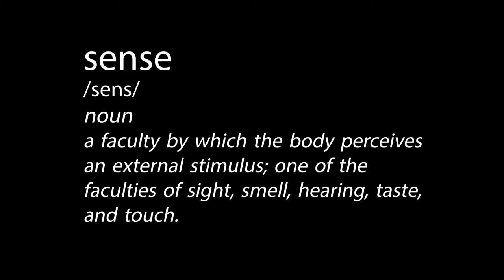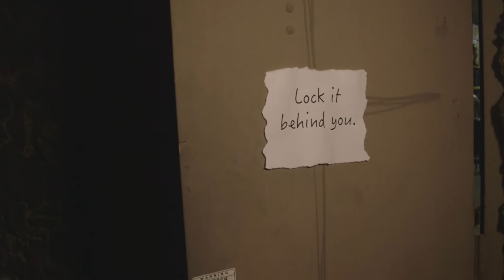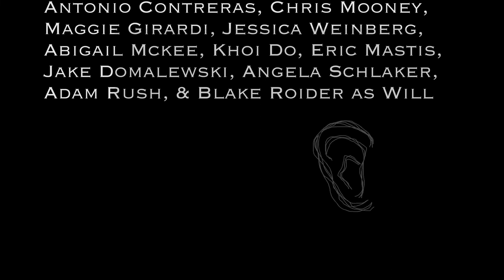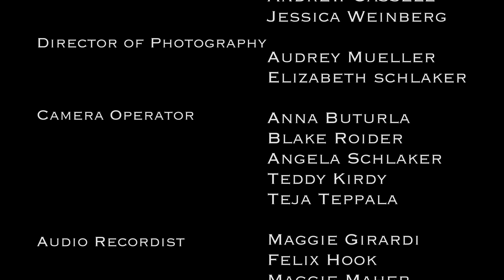Pitch Black: A Senses Story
Pitch Black, the second episode in the Senses Series, follows a young boxer at the height of his career. When he is faced with an unexpected obstacle, the boxer must learn to adapt, setting himself on a new path full of challenges, surprises, and discoveries.

A Shot Reverse Shot Production

Directors: Ashley Stout and Angela Schlaker
Show Runner: Teddy Kirdy
Executive Producers: Andrew Cassell and Adam Rush
Original Score by: Jack Kankiewitz
Poster By: Abigail Mckee